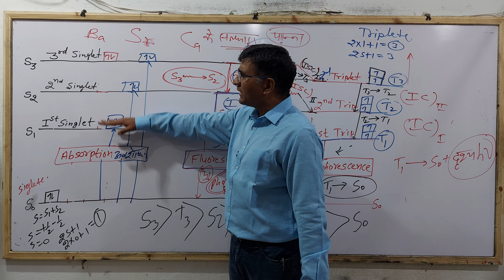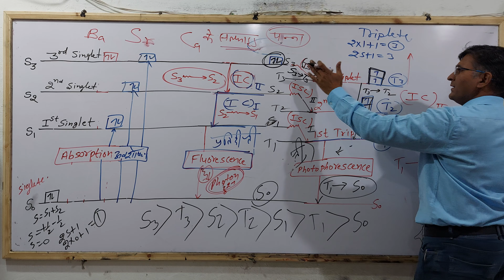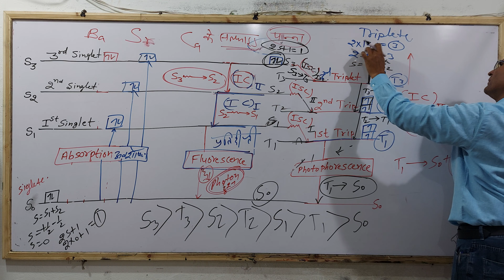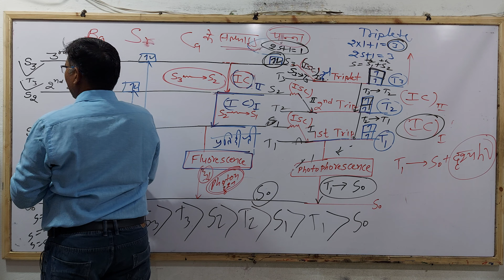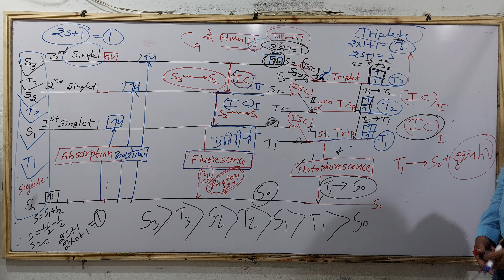Photochemistry L-10 जेबलॉस्की , विकिरण संक्रमण , प्रतिदीप्ति , स्फुरदीप्ति | Rajesh Sir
➤Playlist Class 11 th : -
                           ↦Govt. Jobs